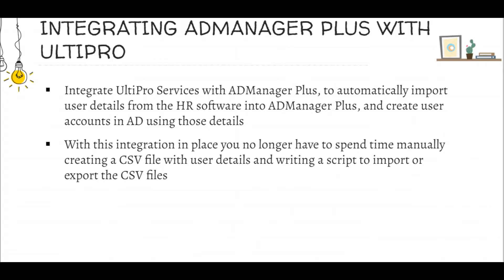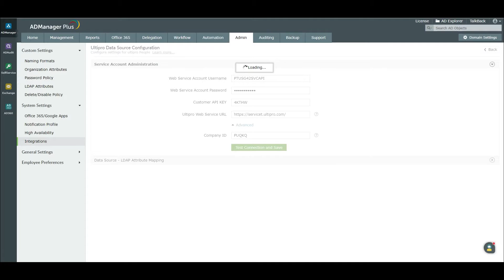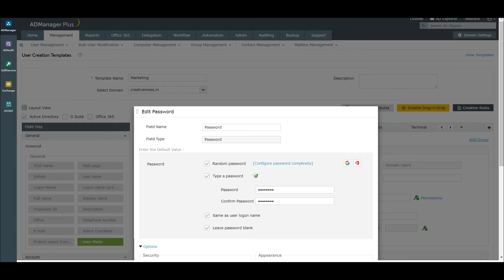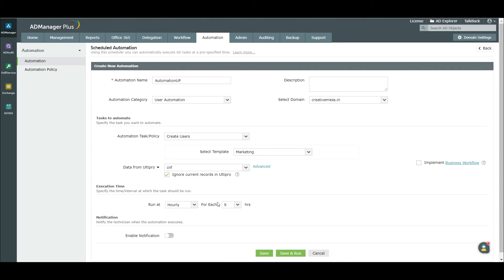How to Integrate UKG Pro with ADManager Plus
Learn how to integrate UKG Pro with ManageEngine ADManager Plus to fully automate your user lifecycle management. In this video, we demonstrate how to bridge the gap between HR and IT, ensuring that every new hire in UKG Pro automatically gets an Active Directory account, Microsoft 365 license, and Exchange mailbox—without manual intervention.